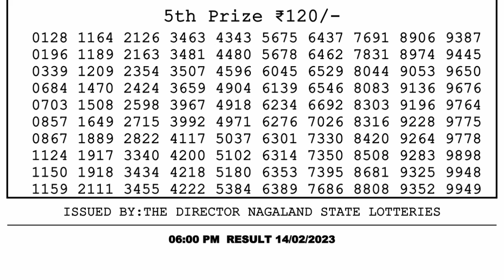🔴Dear Lottery Sambad Live 6pm today 14.02.23 Nagaland State Lottery Result